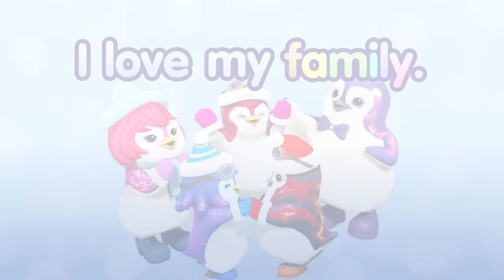Bada Talk Topic 1: Me and My Family l Nursery Rhymes & Kids Songs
Bada Talk is a vocabulary learning program.

Today we are learning family words.

Our method of learning step by step helps children to learn important words easily. Just like when you learn to ride a bike you need training wheels to help.

CHANT: Start off by chanting the key vocabulary words to a simple rhythm.

SING: Expand the chant and add in hand motions to go along with the song.

DANCE: Use the keywords in context by singing a full-length song and dance along.

Let’s chant, sing, and dance about families!